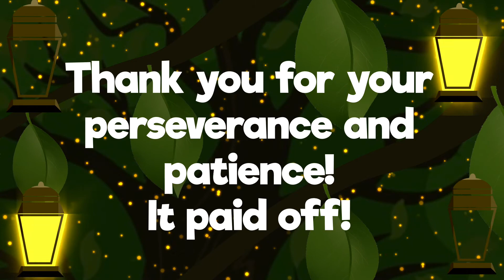Lights of Joy (Rhythmic Movement - Pixieville with Story - Video 5)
This video is part of the Rhythmic Learning structured movement program. Learn more and access the full program

Our Rhythmic Movement program is a research-based, highly structured, scaffolded movement and rhythm program which helps with brain development, learning, and achievement.

Parents and educators can use this with their students. Children should try to copy the movements in time to the music.